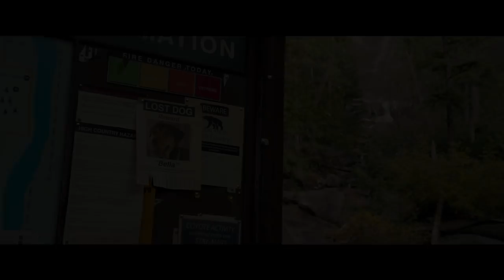A Dog's Way Home | Official Trailer | In Cinemas January 31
A dog travels 400 miles in search of her owner.

Writers: W. Bruce Cameron (screenplay by), Cathryn Michon (screenplay by)
Stars: Bryce Dallas Howard, Ashley Judd, Alexandra Shipp